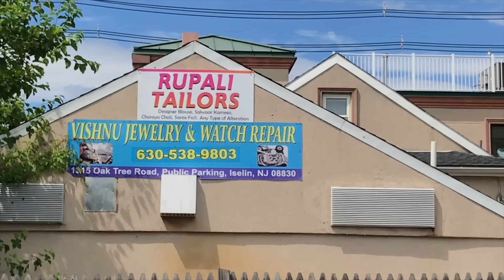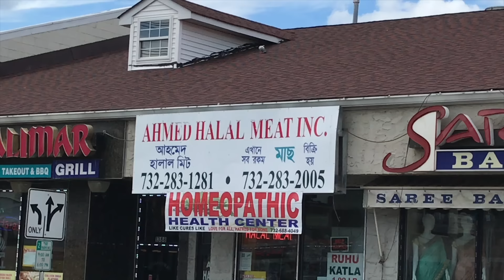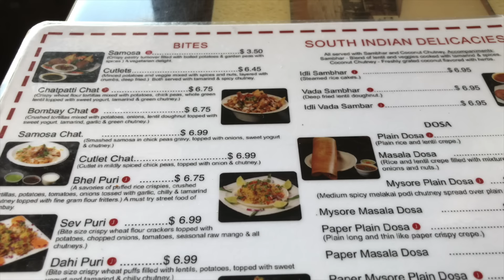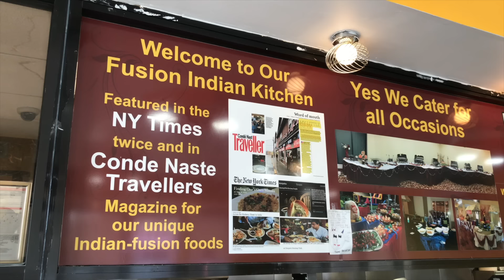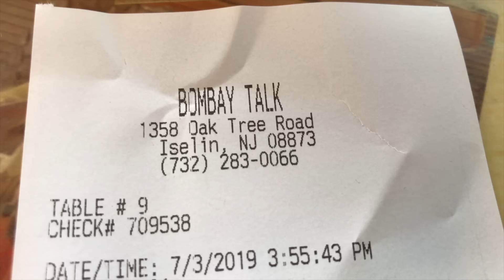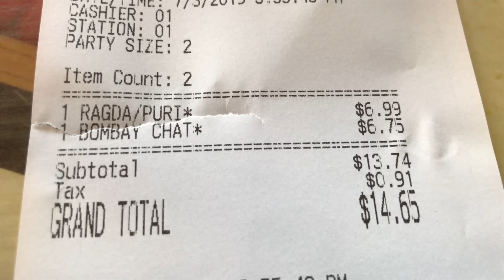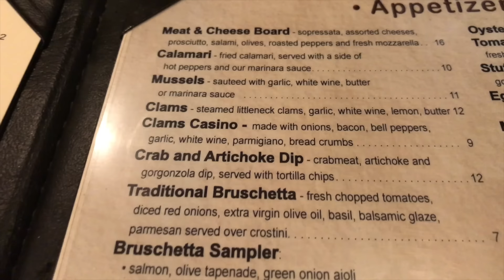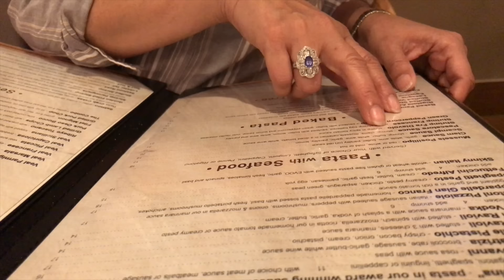আমেরিকাতে Marriage Anniversary || Dinner at an Italian Restaurant with Family.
আমাদের ৩২ তম বিবাহ বার্ষিকী। ছেলেদের নিয়ে উদযাপন করছি। যাব বউয়ের জন্য গিফট কিনতে Little India in Edison. আমেরিকাতে ইন্ডিয়ান শহর। রাতে সবাই যাব Italian Restaurant এ dinner করতে। Villa Rifici.
Little India: People of Indian origin have achieved a high demographic profile in metropolitan areas worldwide, including India Square, in the heart of Bombay, Jersey City, New Jersey, US, home to the highest concentration of Asian Indians in the Western Hemisphere and one of at least 24 enclaves characterized as a Little India which have emerged within the New York City Metropolitan Area, with the largest metropolitan Indian population outside Asia, as large-scale immigration from India continues into New York. A Little India is an ethnic enclave containing a large population of Indian people within a society where the majority of people are either South Asians or where the majority in the enclave are indigenous to mostly northern states in the country of India within a South Asian society not identifying as Indian. It may also refer to an area with a high concentration of South Asian shops and restaurants.